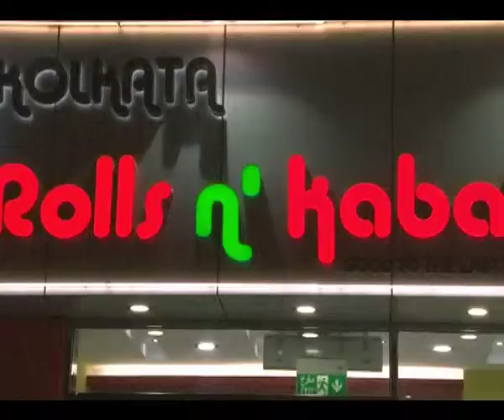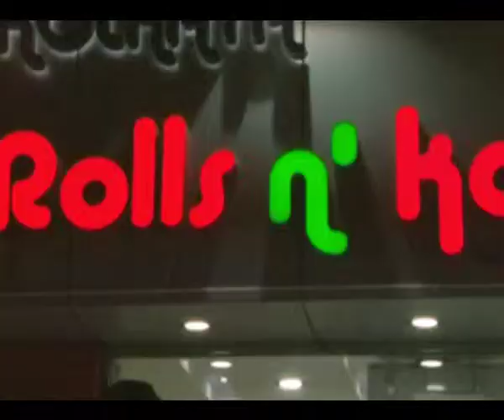Kolkatta Rolls 'N' Kababs video promotion